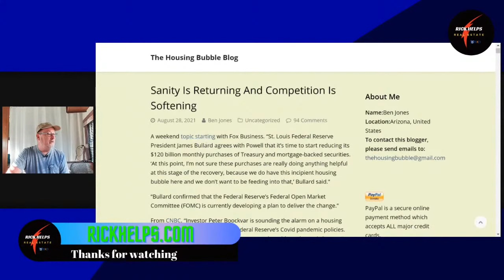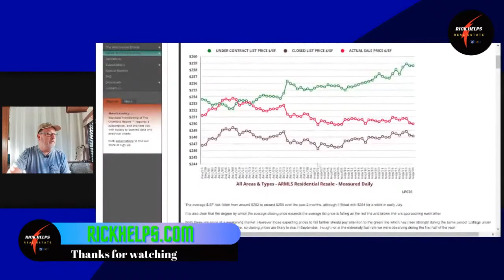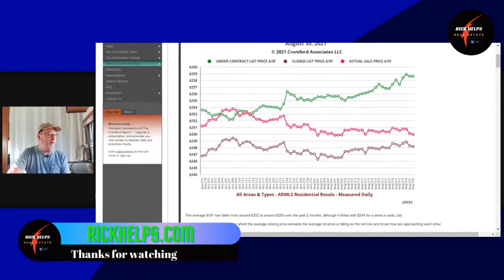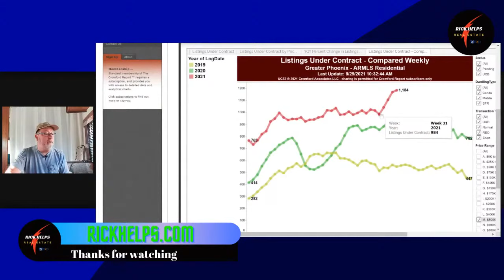ITS GOING CRAZY! | Arizona Real Estate Market Update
One price range in the Arizona real estate market is growing dramatically in sales but why?

It might be the ibuyers such as Open Door and Zillow but we won't know for a few weeks.

Rick McHone
Realtor with EXP Realty
l
Learn about EXP Realty